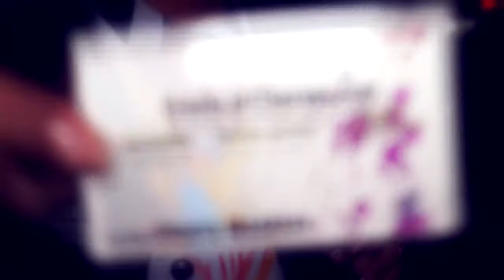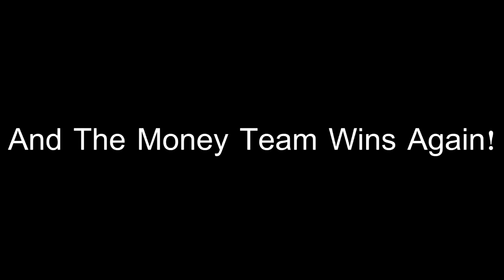A1HipHop '@ The Mosaic Lofts Fight Night (Video)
Catch @cherrymeekinsoriginals before the fight as she creates art and get painted on by @beebarbiecollections1 and others. @McKut   wass on the mic ,Floyd Mayweather improved to perfect 46-0 at The Mosaic. Live In Houston